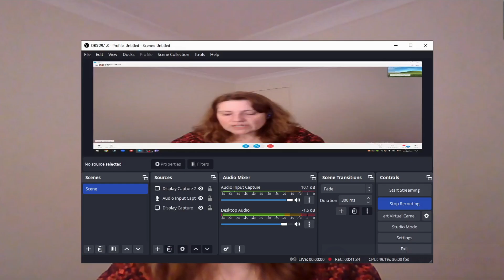Marija Stojaković;Idemo u nova doba!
Gost " TV Balkan" kanala bila je Marija Stojaković, vokalna umetnica, pedagog i borac protiv novog svetskog poretka,pogledajte ceo intervju kako bi saznali veliki broj zanimljivih informacija.